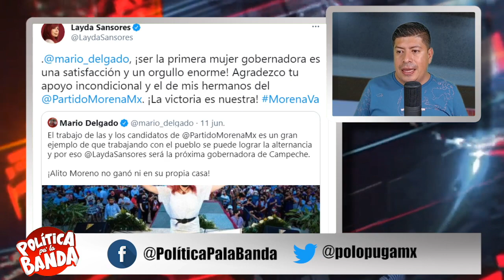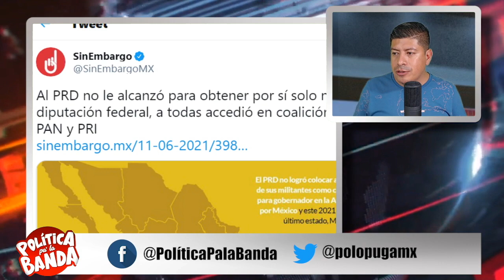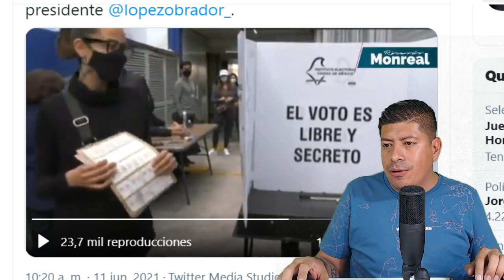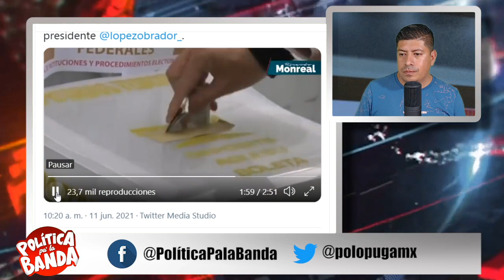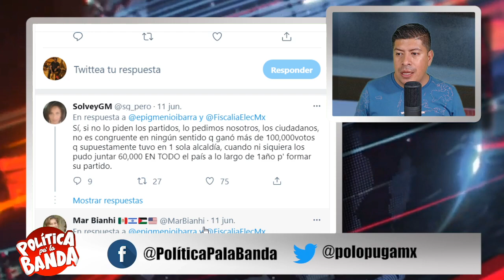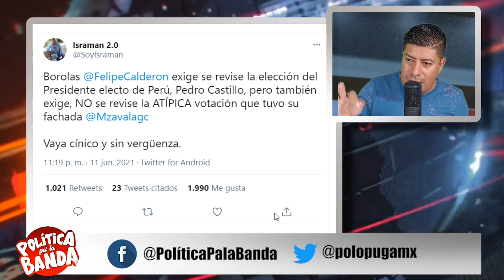¡ATENCIÓN, SIN REGISTRO EN BOLETA ELECTORAL! GANA ALCALDÍA, ASÍ LE HIZO EL MISMO LO COMENTA VE VÍDEO